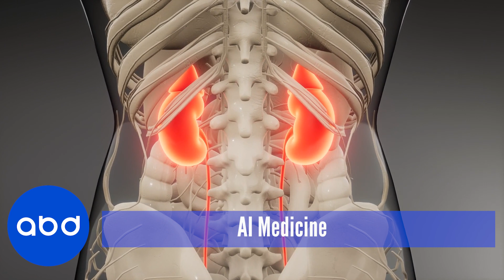Biz Bits 812